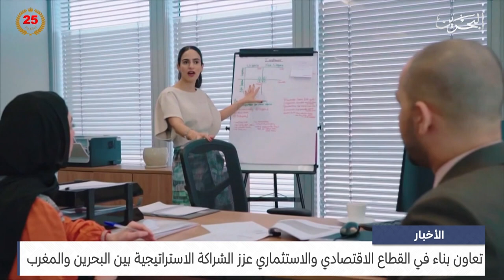الأخبار : تعاون بناء في القطاع الاقتصادي والاستثماري عزز الشراكة الاستراتيجية بين البحرين والمغرب